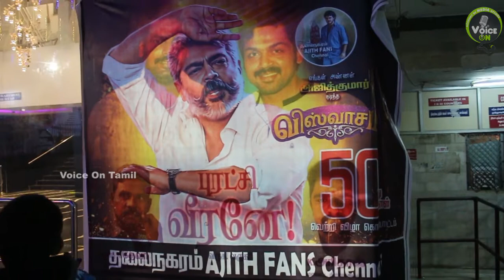Viswasam 50th Day | கண்டிப்பா அஜித் சிவா கூட்டணியில் நான் படம் எடுப்பேன் | Voice On Tamil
Viswasam movie starring thalaajithkumar and nayantharadirected by siva 50th day celebration at rohinisilverscreens